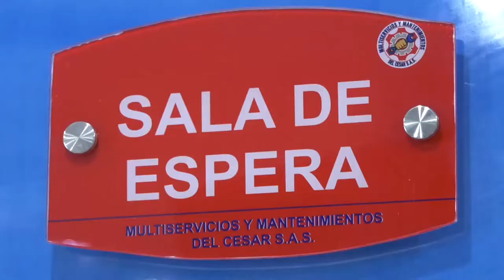MOTOCICLISTA MURIÓ CALCINADO TRAS ACCIDENTARSE